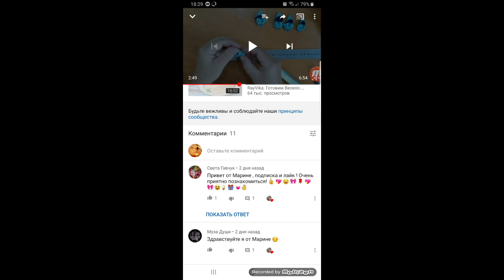Победители недавнего конкурса 🎁 жду Вас в Instagram